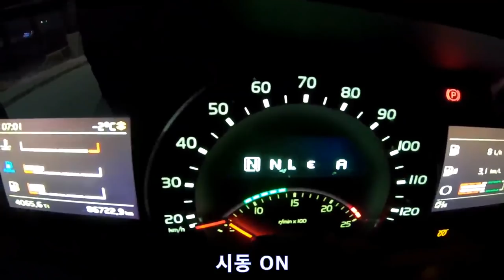눈 해롭네 대형사고 조심해야겠네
눈길에 대형차들은 사고위험에 항상노출이 많이됩니다.